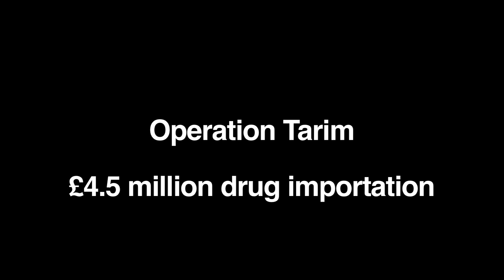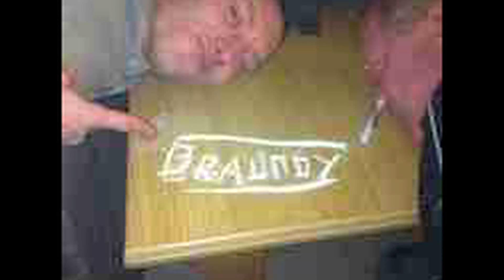£4.4 million drug importation - cocaine, amphetamines and ecstasy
£4.4 million drug importation. Criminals from Manchester and the Netherlands worked together to import Cocaine, amphetamines and ecstasy into the North West.